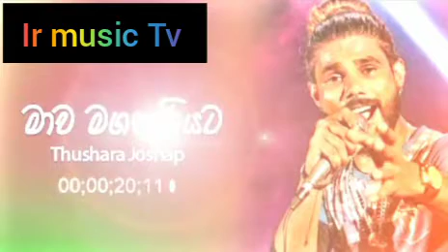Ir_music_Tv thushara joshap මාව මගහැරියට ලස්සනම ලස්සන ගීතයක්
හිතට දැනෙන Best Sinhala Cover Songs Collection | මනෝපාරකට

Ir Music Tv
All credit to the song goes to its original owners.

 ගීත වල සියළුම ගෞරවය එහි මුල් අයිතිකරුවන්ට හිමි වේ.

Music editor : Ir Music Tv